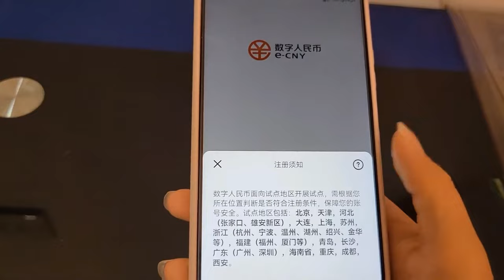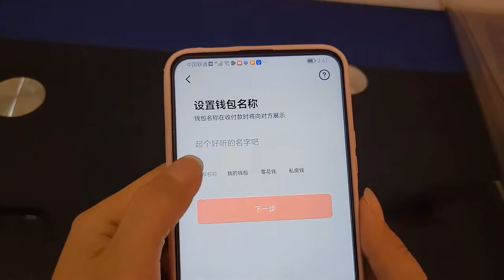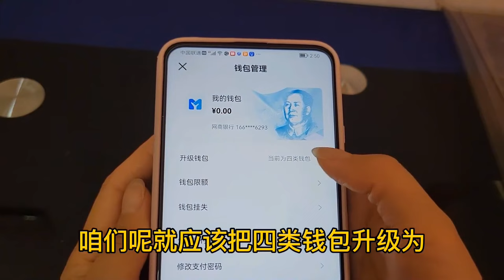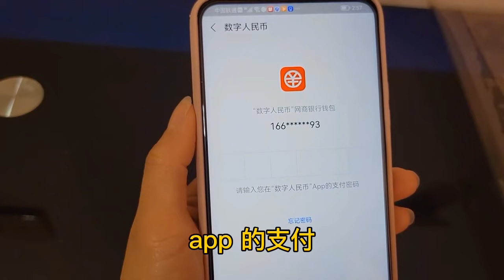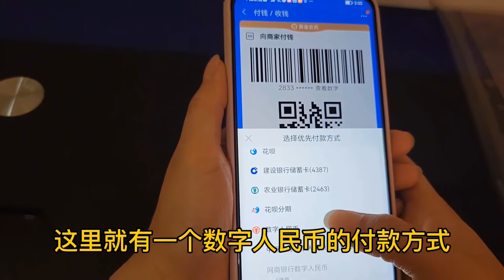支付宝也可以使用“数字人民币”支付了，3分钟教会你开通和使用